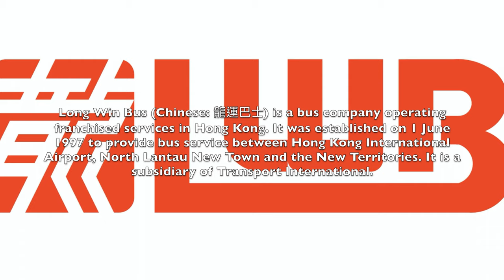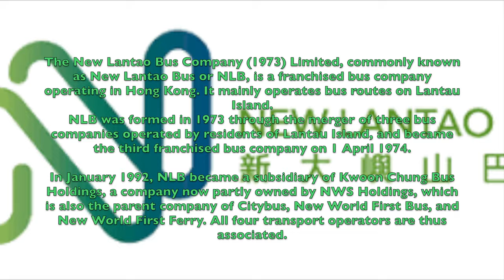AAL安迪模型 - 日本歐洲香港巴士合輯 Japan Europe Hong Kong Bus Compilation 日本ヨーロッパ香港バス編集